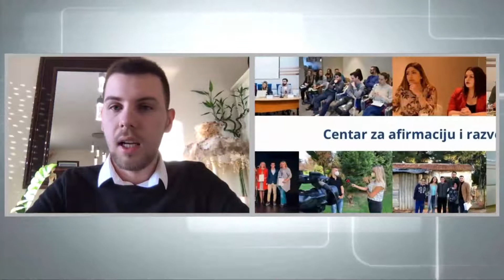Koliko mladi treba da utiču na društvene tokove